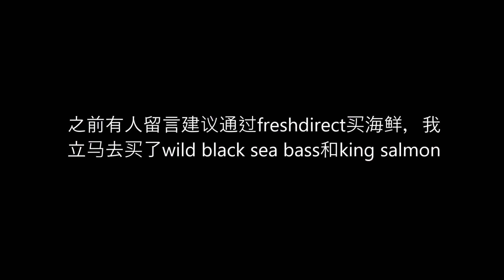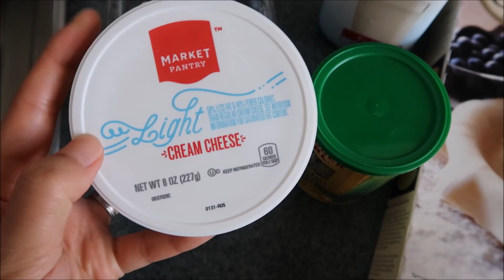Vlog:一起过个周末#2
新浪微博：celine后花园